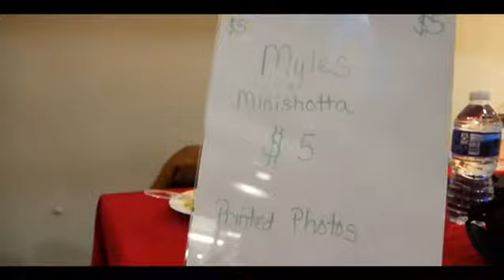That's A Plug One Year Anniversary Recap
There will be:⁣
🔌 Networking Opportunities ⁣
🎥 LIVE Interview going down⁣
📸 Merch Photoshoots⁣
-Plus- ⁣
🥃 Food & Drink vendors in the spot⁣
🎤 Special Guest Host⁣
🔌 10 Pop Up Vendors (support local)
💯Vendor & Host announcements coming soon... 🙌🏾

That's A Plug: A collective of resources that reveal the realities of today’s work culture. We focus on topics relating to youth empowerment, gun violence awareness, Women's empowerment and more!

Support The Movement by following us on socials